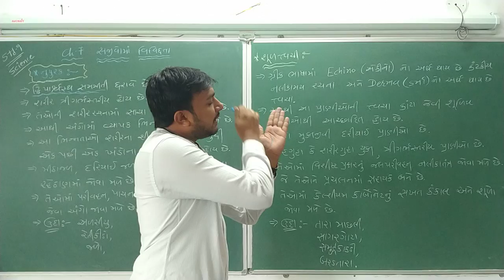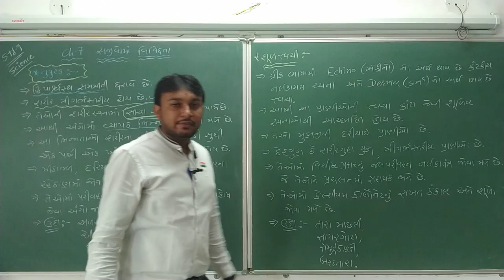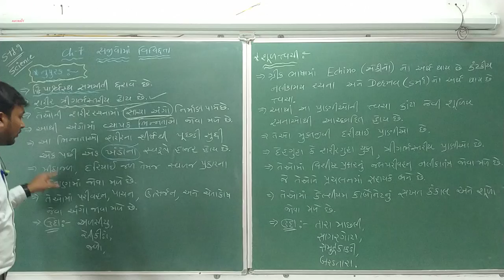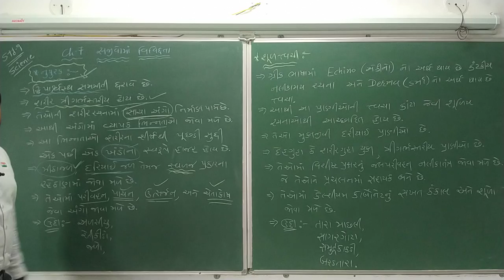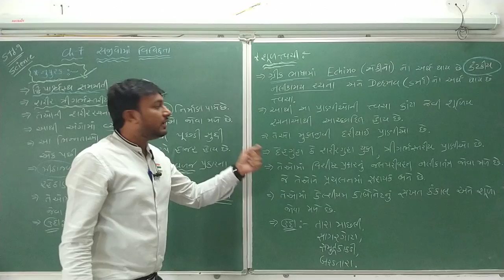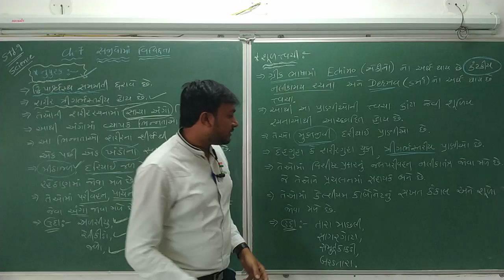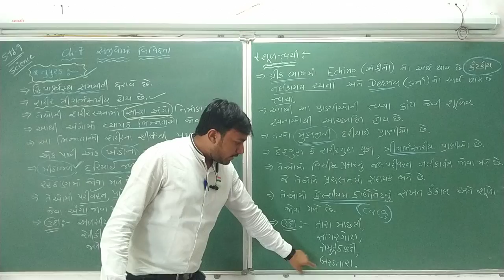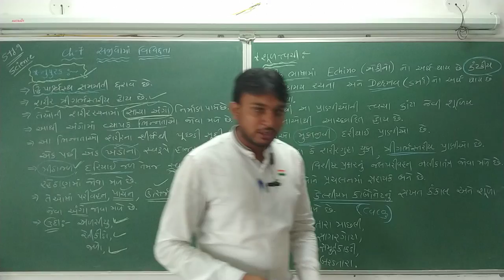GUJ MED || STD 9 || Ch 7 || સજીવોમાં વિવિધતા || Lecture 7 || Milan sir